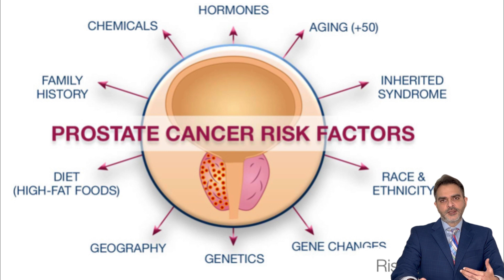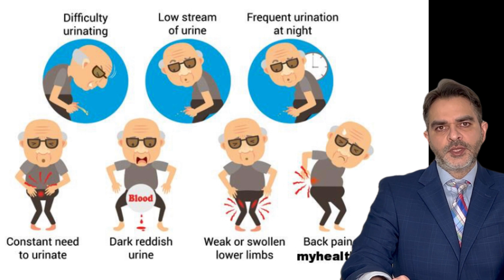Prostate Cancer Kaise Hota Hai | prostate cancer warning signs !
Dr. Ashish Sabharwal, Urologist, Andrologist, and Robotic Surgeon ( New Delhi, India) explains Prostate Cancer Kaise Hota Hai and prostate cancer warning signs . The Urinary Problems Male and Prostate Cancer Symptoms and risk factors.
Risk factors for Prostate Cancer :

Non-modifiable:

age,
sex: male
family history of prostate cancer and
Race and ethnicity: African African Americans

modifiable risk factors :

Healthy diet.
Regular exercise
Prevent obesity
No smoking or alcohol
Have more tea and coffee
Eat more fruits and vegetables. And in non-vegetarians: more fish and chicken, avoid red meat

Prostate cancer ka क्या karan होता hota ?
No exercise and high fatty foods causes prostate gland cancer

Signs and Symptoms of prostate cancer:

High PSA: more than four
Urinary problems:
Irritative urinary symptoms:
increased urinary frequency
Urinary urgency
urinary incontinence or leakage
Nocturia or having to get up repeatedly at night
Obstructive urinary symptoms:
Reduced urine flow.
intermittent urine flow.
sense of incomplete voiding
Straining of urine.

प्रोस्टेट कैंसर के जोखिम कारक:

संशोधन योग्य नहीं:

आयु,
लिंग पुरुष
प्रोस्टेट कैंसर का पारिवारिक इतिहास और
नस्ल और जातीयता: अफ़्रीकी अफ़्रीकी अमेरिकी

परिवर्तनीय जोखिम कारक:

स्वस्थ आहार।
नियमित व्यायाम
मोटापा रोकें
धूम्रपान या शराब नहीं
अधिक चाय और कॉफी लें
अधिक फल और सब्जियाँ खायें। और मांसाहारियों में: अधिक मछली और चिकन, लाल मांस से बचें

प्रोस्टेट कैंसर के लक्षण और लक्षण:

उच्च पीएसए: चार से अधिक
मूत्र संबंधी समस्याएँ:
चिड़चिड़ा मूत्र लक्षण:
मूत्र आवृत्ति में वृद्धि
मूत्र संबंधी तात्कालिकता
मूत्र असंयम या रिसाव
रात्रिचर्या या रात में बार-बार उठना
मूत्र अवरोधी लक्षण:
मूत्र प्रवाह कम होना।
रुक-रुक कर पेशाब आना।
अपूर्ण शून्यता का एहसास
पेशाब में खिंचाव आना।

Urine me Jalan kyu hoti hai aur iska kya treatment hai?
 प्रोस्टेट की दवाई/प्रोस्टेट सर्जरी/स्टेट का इलाज Sara prostate ka ilaj hindi me.
Dr Ashish प्रोस्टेट के एंलार्जेमेंट एवं प्रोस्टेट के इलाज के स्पेशलिस्ट है|
वह प्रोस्टेट का बेस्ट इलाज करते है।
इस वीडियो में जाने की कैसे प्रोस्टेट सर्जरी से बचे।
जाने प्रोस्टेट का इलाज हिंदी में एंड जाने प्रोस्टेट की दवाई कैसे खाए।

Gadud mein sujan aur infection ko Prostatitis (Prostate infection) bolte hai.

Prostatitis ke lakshan
peshab mein pareshani
peshab ruk ruk kar ana
peshab rukna
peshab mein jalan
peshab mein dard
pet me dard

गदूद में सूजन | प्रोस्टेट इन्फेक्शन | प्रोस्टटिटिस | पेशाब रुक रुक कर आना | पेशाब रुकना | पेशाब में जलन | पेशाब में दर्द | पेशाब में परेशानी

प्रोस्टेट का इलाज हिंदी में
प्रोस्टेट सर्जरी से कैसे बचे
प्रोस्टेट की दवाई

प्रोस्टेट की दवाई कैसे खाए ? प्रोस्टेट की दवाई किस किस तरह की है। प्रोस्टेट की कौनसे कौनसी इंग्लिश दवाई खाओ ? प्रोस्टेट की दवाई से कैसे प्रोस्टेट सर्जरी से बचे।

गदूद का इलाज हिंदी में।  प्रोस्टेट का इलाज हिंदी में।  प्रोस्टेट की दवाई।  गदूद की दवाई हिंदी में